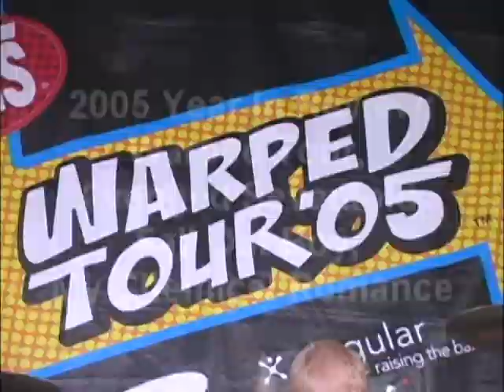2005 YEAR IN REVIEW: WARPED SPAWNS FALL OUT BOY AND...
In 2005 Warped Tour did another great job of breaking two bands, Avenged Sevenfold and Fall Out Boy, while launching one, My Chemical Romance, into superstardom. The bands have all played Warped before and they're very supportive of each other. Avenged Sevenfold counted My Chemical Romance among their friends, but also struck up a friendship with punk's elderstatesmen, The Offspring. Fall Out Boy took the Warped stage and were able to use it as a launching pad to reach teenagers everywhere, catapulting their song "Sugar, We're Going Down," from just an...